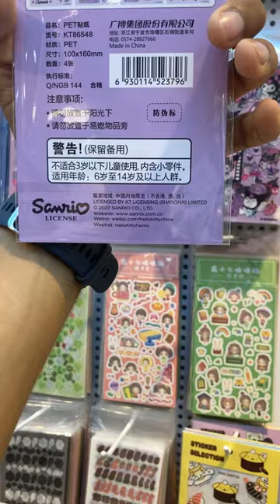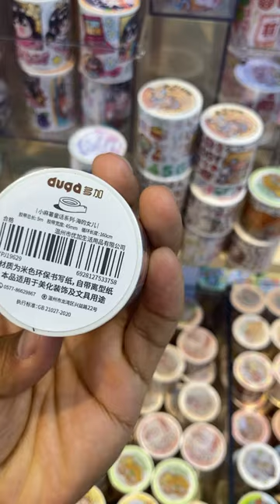Stickers Medio Mayoreo, ¡TIENDA COMPLETA!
Nuestro proveedor de confianza, tiene todos los stickers y washitapes que necesitan para sus negocios o diseños, la compra minima es super manejable, no te lo debes perder. Checa el video y determina tu presupuesto para que apartes tu en vivo.